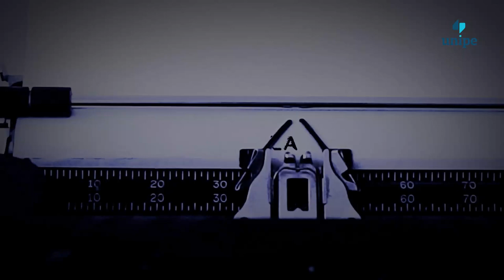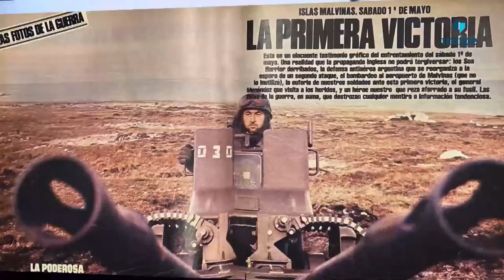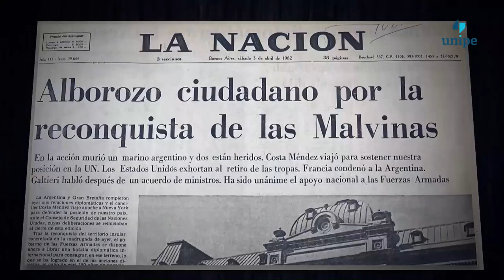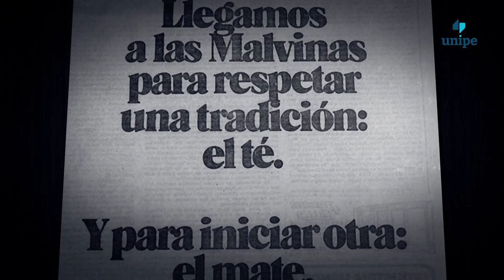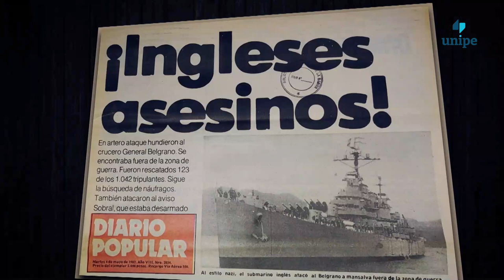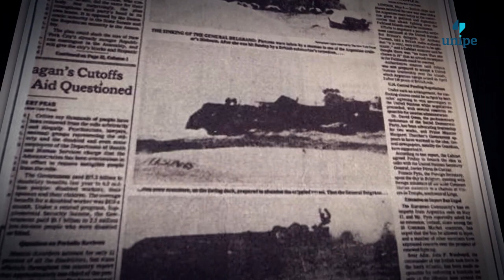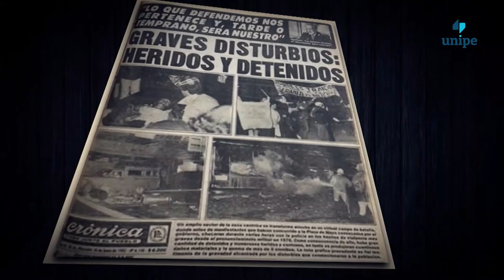Presentación del documental Malvinas: "Los medios de la guerra"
El 26 de octubre se presentó en la Sede UNIPE de CABA (Piedras 1080) el documental producido por Télam y RTA (Radio y Televisión Argentina) Malvinas: Los medios de la guerra, una película sobre el rol del periodismo en la cobertura de la Guerra de Malvinas.

A 40 años de la guerra de Malvinas, coproducen Los medios de la guerra, un documental sobre el rol de los medios nacionales y extranjeros en la cobertura del escenario bélico.

La presentación contó con la presencia de: Ariel Jonte (Director, editor y guionista del documental) Adrián Cannellotto (Rector UNIPE)  Daniela Basso (productora ejecutiva), Fabiana Frayssinet (productora ejecutiva) y Alfonso Hernández (Docente de la carrera de Historia de la UNIPE).

Malvinas es la historia de una guerra fragmentada en el recuerdo, incompleta en su narrativa, plagada de manipulaciones, coartada en su cobertura, recortada y censurada por ambos contrincantes.

Nuestras memorias han sido formateadas por los fragmentos contados y ocultados. El rol que jugaron la mayor parte de los medios argentinos se explica, en parte, por años de terror y censura.

El documental cuenta con material confidencial de la inteligencia militar sobre el rol de los medios durante la guerra. Imágenes jamás vistas de la cobertura de Argentina Televisora Color, cables y fotos recuperadas del archivo fotográfico de Télam, diarios, revistas y audios originales que quedaron grabados en la memoria de los argentinos.

Qué hizo cada medio, como los vendió, tituló, mostró, editorializó, es una línea fina entre la "presión" y la "elección", por momentos zigzagueante o difusa. La mirada crítica debería servir como brújula hacia un mejor periodismo en el presente y a futuro.

El documental fue estrenado el jueves 8 de septiembre en simultáneo con la Televisión Pública y los canales que integran el Consejo Federal de la Televisión Pública.